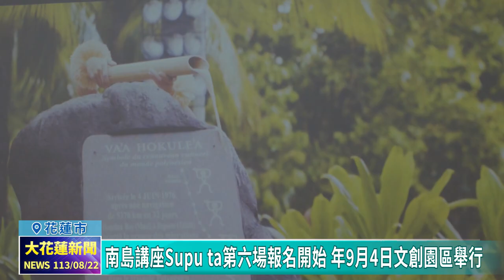20240822 06 南島講座Supu ta第六場報名開始 年9月4日文創園區舉行